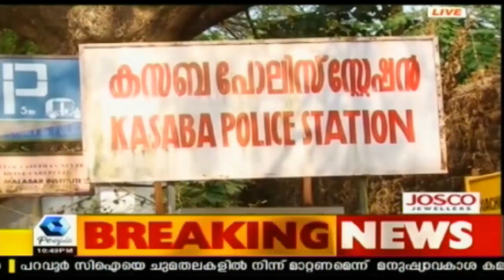Crime Branch ദുരൂഹമരണങ്ങളുടെ ചുരുളഴിയ്ക്കാൻ പെൺകുട്ടിയുടെ മൃതദേഹം പുറത്തെടുത്ത് പോസ്റ്റുമോർട്ടം